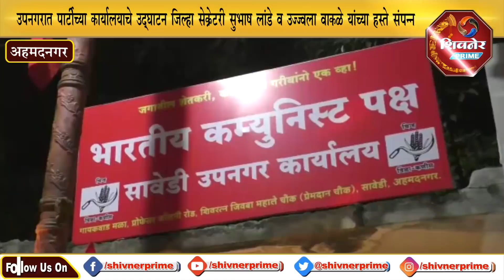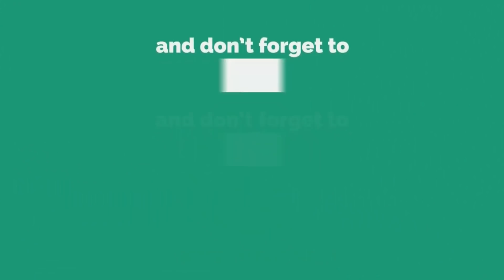उपनगरात पार्टीच्या कार्यालयाचे उद्घाटन संपन्न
अहमदनगर महानगरपालिका सार्वत्रिक निवडणुकीत पहिल्यादांच मोठ्या संख्येने उमेदवार देत भारतीय कम्युनिस्ट पार्टी निवडणूक आखाड्यात उतरणार असल्याने उपनगरात पार्टीच्या कार्यालयाचे उद्घाटन जिल्हा सेक्रेटरी सुभाष लांडे , उज्ज्वला वाकळे यांच्या हस्ते करण्यात आले.